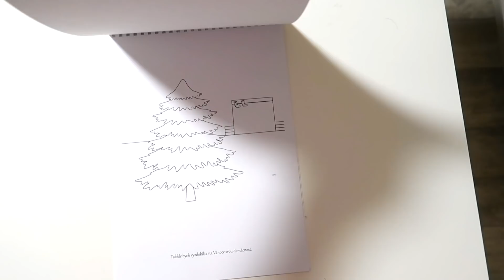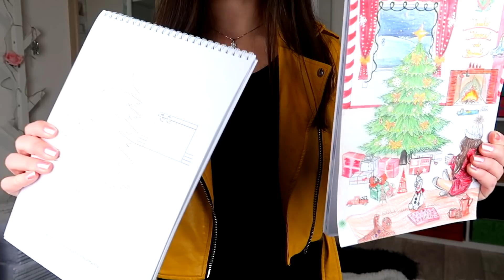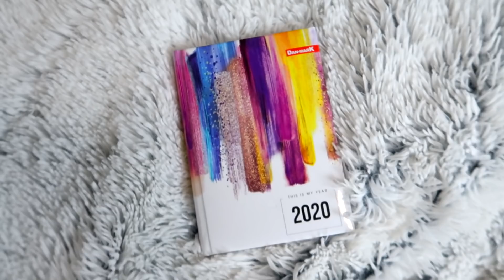Kreslení s Vlastním Skicákem #01 | DOMI Novak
Přátelé, je to tady! První zahajující video s Vlastním Skicákem!
Tak co, už máte svůj Vlastní Skicák? Pokud ne, koupíte ho na
...a pokud ano, tak se konečně můžete jít zúčastnit první kreslící soutěže! :)
BAVÍ TĚ MÁ  VIDEA?

WEB - dominovak.cz

Jsem vlastním jménem Dominika Nováková a momentálně mi je 25 let a dostudovala jsem vysokou školu v Praze, obor mediální studia a konečně tak získala titul! :D Huráá!! Jsem Mrg a šťastná! :) Již od dětství jsem blogovala na svém (starém) blogu . Věnovala jsem se od 13 let převážně žurnalistice a publicistice. Absolvovala jsem stáž na Nově a také přispívám na Krásná.cz. Již před 4 lety vše ale přerostlo v tento youtube kanál, kam se snažím pravidelně natáčet videa o holčičích tématech, zábavných skečích, ale také vést lidi k tvoření a kreslení. Za mě by bylo dobré, aby úplně nevyhasl zájem o manuální tvořivost a proto se snažím lidem ukazovat, jak převést i obyčejné kreslení v zábavnou formu. Jednou bych se mimo jiné chtěla věnovat i módnímu návrhářství a třeba založit vlastní značku s oblečením, které bych i navrhovala a kreslila.

FAQ

25

Studuješ nebo pracuješ?
V červnu 2019 jsem odstátnicovala na vysoké škole, obor mediální studia a tak mám konečně titul, hurá!! :D Jsem Mgr. a šťastná. :) Protože teď se mohu naplno věnovat kreslení, natáčení videí a tvorbě vlastních produktů a eshopu naplno! :)

Odkdy kreslíš?
Od té doby, co jsem se naučila držet tužku v ruce. :) Jen jsem zkrátka nikdy nepřestala.

Studovala jsi něco s kreslením?
Ne, byla jsem na obyčejném gymnáziu a pak VŠ mediální studia. Kreslím jako koníček. To je nejdůležitější – musí vás to bavit.